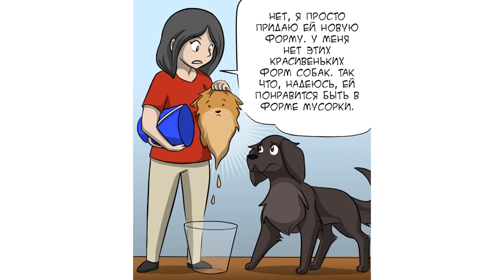Комиксы по гифкам. ЕНОТ ПРИТВОРИЛСЯ КОТОМ))) | Мемозг #517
Лютые приколы. Комиксы по гифкам от Katraccoon. Лоооол =) Гифки с предысторией!